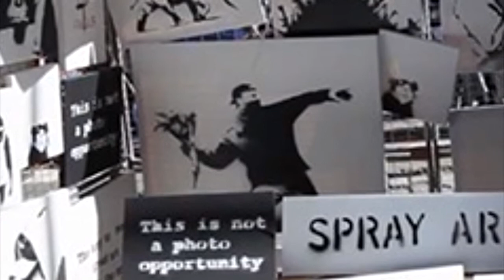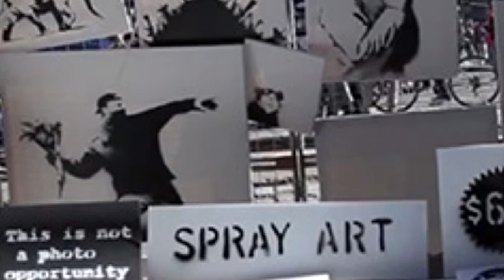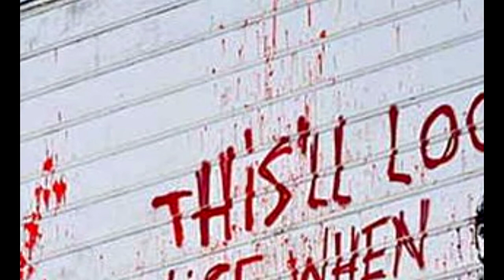OUTLAW Graffiti ART Banksy Shredded Destroyed Painting, Face Caught on Camera Explained Documentary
Who is this outlaw graffiti artist Banksy? In this video you will find out about the art and the painting he destroyed by shredding during an auction. Also you may see Banksy's face when he possibly got caught on camera. It's a short documentary on what I've learned about this graffiti art and creator Banksy.